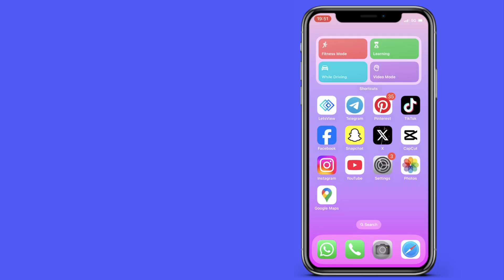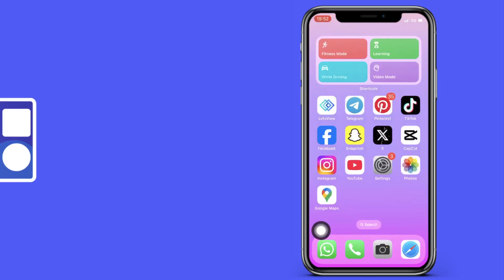Cómo ver la contraseña del correo electrónico en iPhone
Cómo encontrar la contraseña del correo electrónico en iPhone